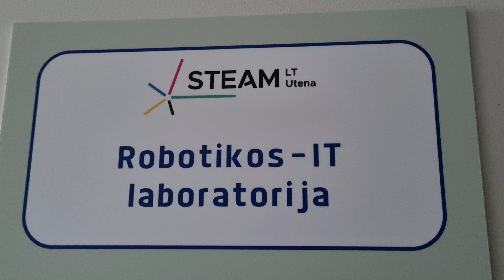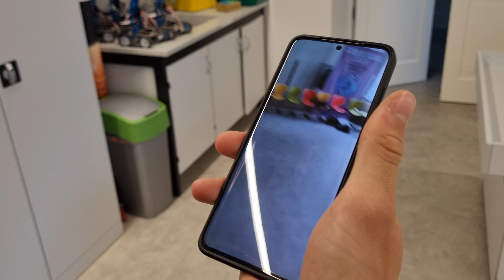UU Steam lab Utena